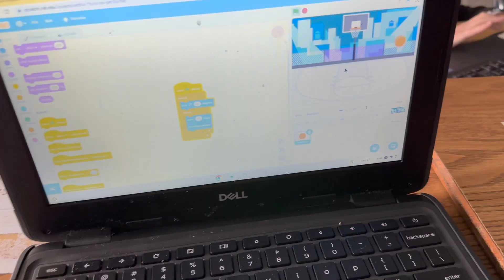Grade 1 — Coding in Scratch using "if on edge, bounce" block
This video is for grade 1 students and families at Arthur. It was created in the Wildcat Workshop. Visit wildcatworkshop.org to learn more.